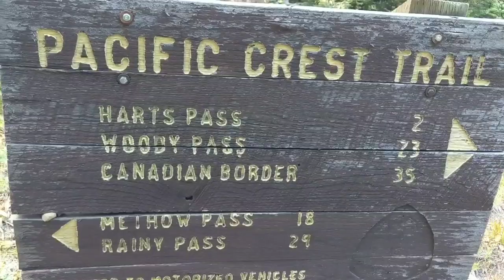PCT Thru Hike 2019 | The journey is the destination